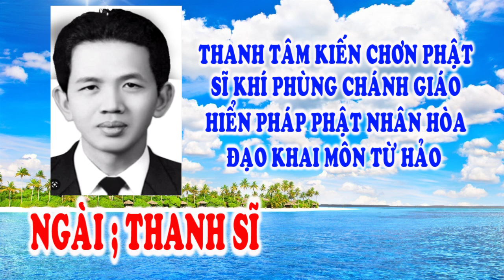🌺 HIỂN ĐẠO 🐊 TIẾNG NÓI TRONG HOA SEN 🐊 ĐƯỜNG GIẢI THOÁT 🐊🌺🙏 TU GẤP.!